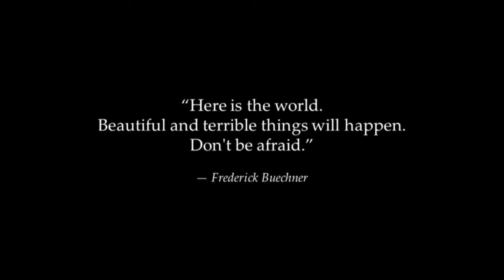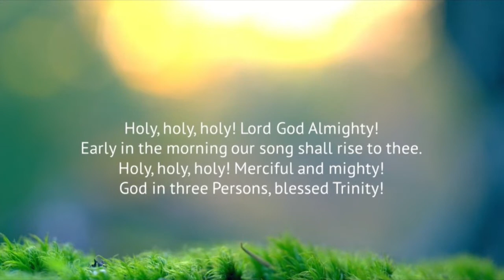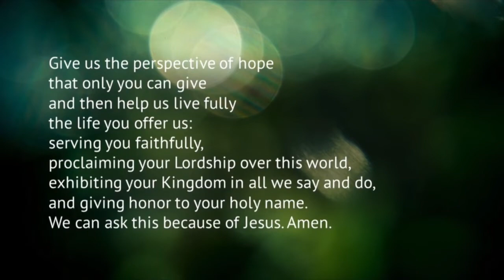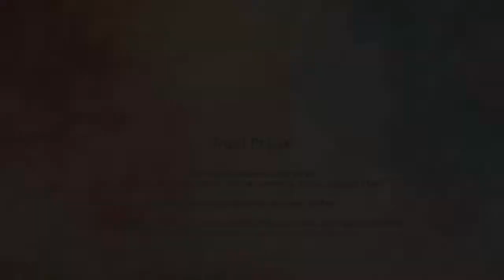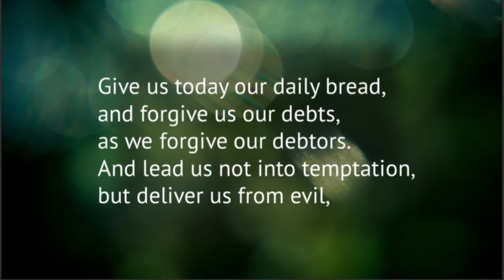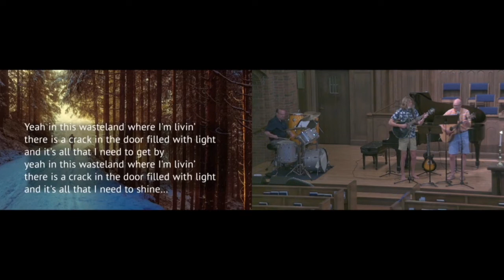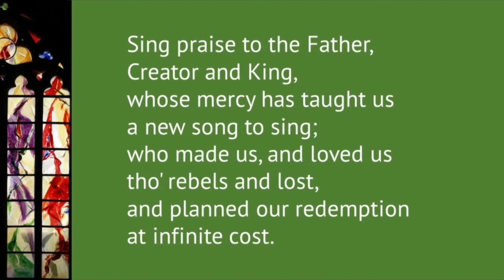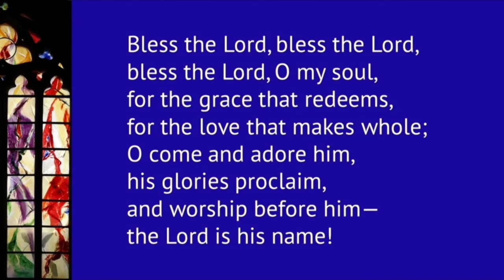First Pres eWorship June 7, 2020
What was God thinking when he created this world? Certainly not of the world we are experiencing. How do we make sense of what is going on in our cities, in our nation, and even in our own hearts? Where do we fit in? What should our response be to all this darkness as children of the Light? These and many more questions like them will be the focus of our worship this Sunday. Our texts are Genesis 1, Matthew 28:16-20, and Ephesians 6:12.